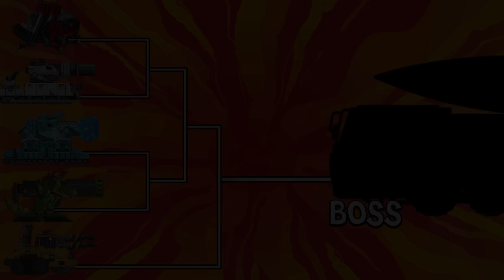World of tanks: Helpless monster | MKZT Ballistic Missile Carrier Vs Ice M270 | Cartoons about tanks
Hello! Welcome to RAT CARTOONS - Cartoons About Tanks.
👉If you like tanks and cartoons. Here you will see tanks combined with 2D animation to create cuteness and humor for you, mainly based on the World of Tanks game.
👉We create fiery battles between giant tanks and great eye-catching images to entertain you after hard days and days of work.
👉RAT CARTOONS - Cartoons About Tanks is also a place that will bring experience and knowledge about new tanks, giving you more knowledge about them.